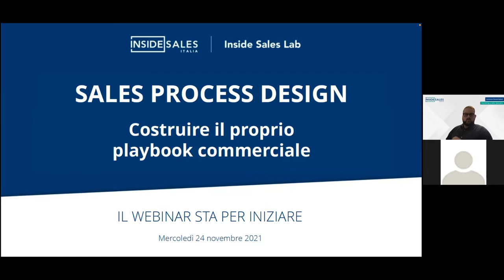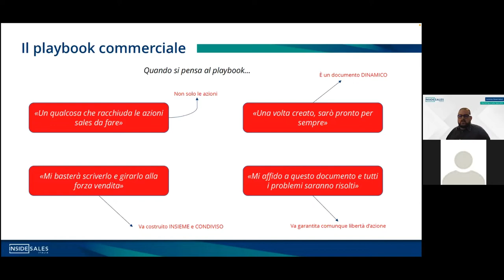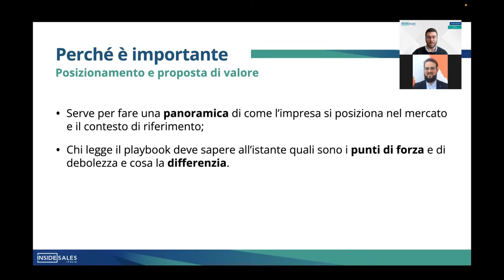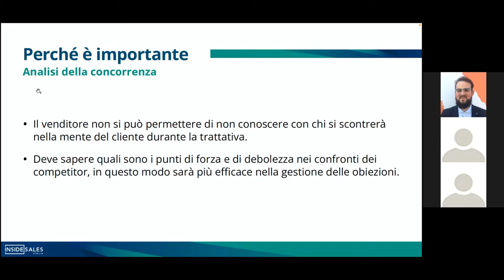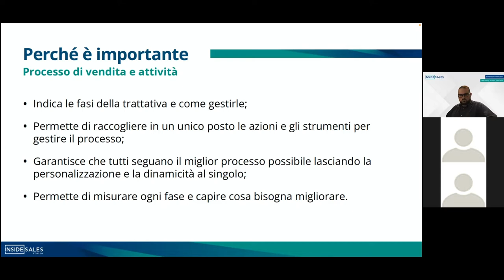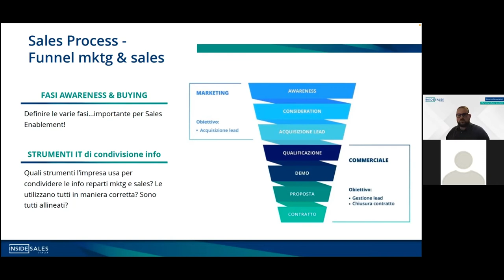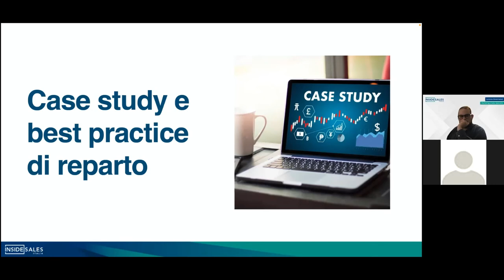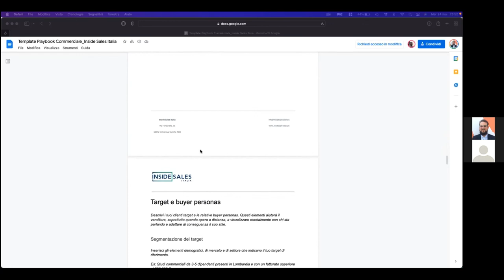Webinar Sales Process Design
Scopri che cos'è un playbook commerciale, quali sezioni inserire e come strutturare correttamente un processo di vendita.

Relatori: Lorenzo Governatori e Simone Severini di Inside Sales Italia